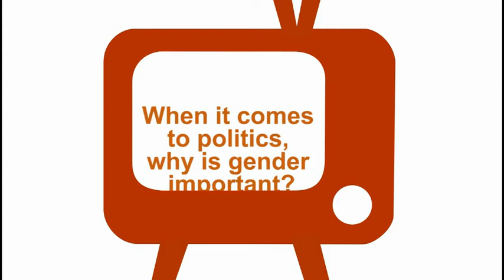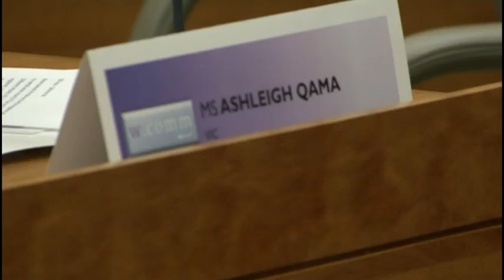Women in Politics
OurSay worked with a Commonwealth initiative called W.Comm- a new forum promoting the role of women in our political system. Three leading federal politicians Kelly O'Dwyer (Liberal), Deb O'Neill (Labor) and Larissa Waters (The Greens) responded to the three most popular questions on Women in Politics in August 2011 at the inaugural W.comm conference.